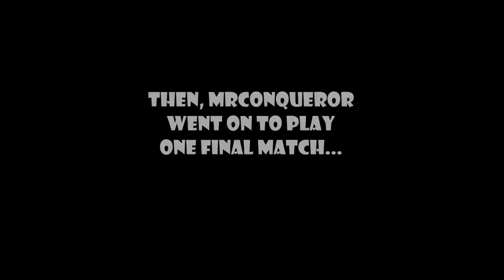I'M BETTER THAN DREW DURNIL!! - Territorial.io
Hello Everybody And Welcome To Territorial.io, A Fun And Quick Domination Game! Today, I'm Gonna Prove To All Of You That I'm Better Than Drew Durnil And The Best At This Game!(Or Not) Smash Like Now Gamers And Hit That Subscribe Button To Join The Conquerors Squad!